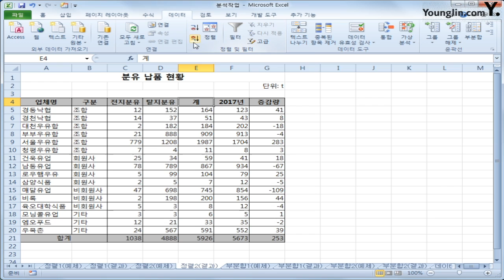스프레드시트 20 정렬